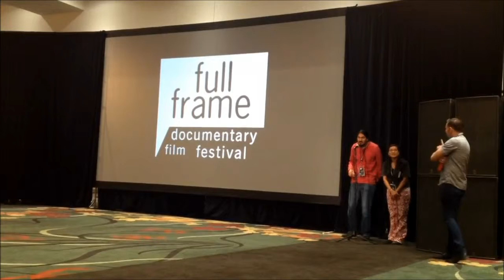Herman's House - World Premiere Q&A - Part 3